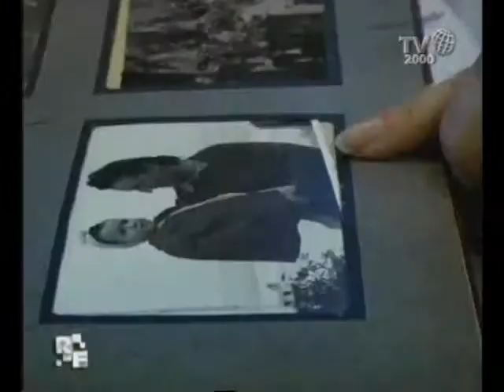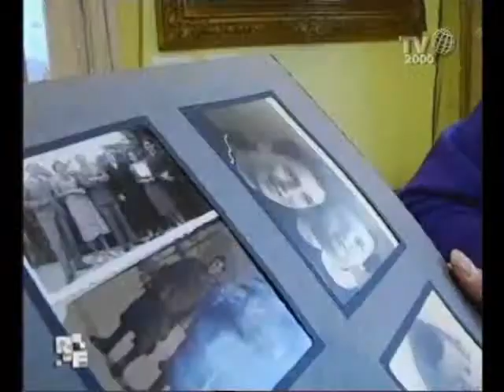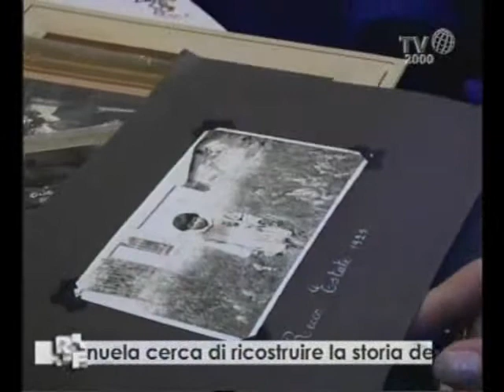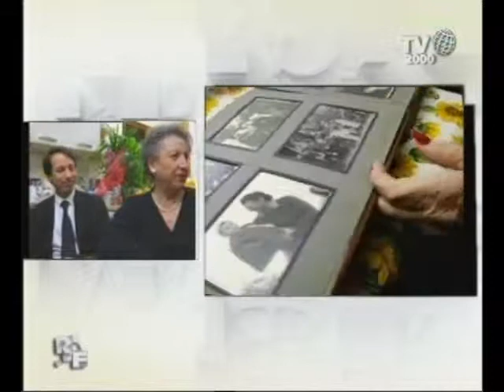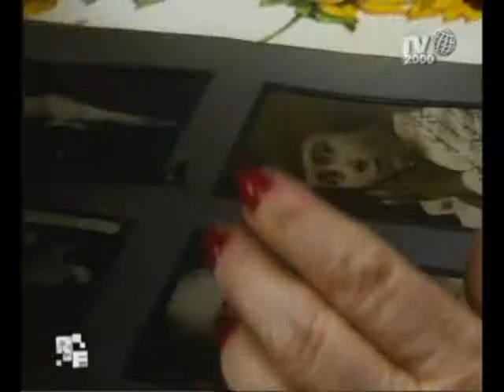Romanzo Familiare - Famiglia Pesce - "Ricordi di famiglia 2"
I Pesce ed il cugino Massimo guardano le foto di famiglia e ricordano la storia della famiglia, cercando di associare nomi ed immagini. Per ricordare meglio chiamano al telefono anche la Dedy...